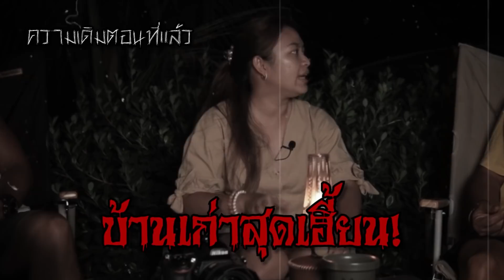ผีบ้านเก่า 2 | วิญญาณข้างทาง | เรื่องเล่าแคมป์ไฟ EP.7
เรื่องเล่าแคมป์ไฟ ตอนที่ 7

ฝากติดตามช่อง อุ๋มอิ๋ม ไดอารี่ ด้วยนะคะ